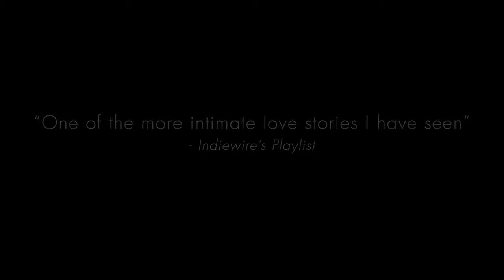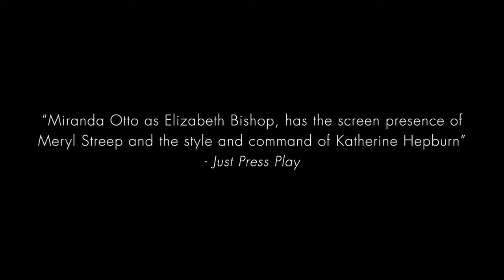Reaching For The Moon - Official Trailer (2013) [HD]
Release Date - India: TBA
Genre:  Biography, Drama, Romance
Cast: Glória Pires, Miranda Otto, Tracy Middendorf
Director: Bruno Barreto
Writer:  Matthew Chapman
Studio: LC Barreto Productions
Plot:
The tragic love affair between American poet Elizabeth Bishop and Brazilian architect Lota de Macedo Soares.